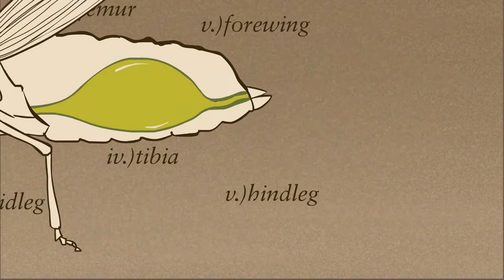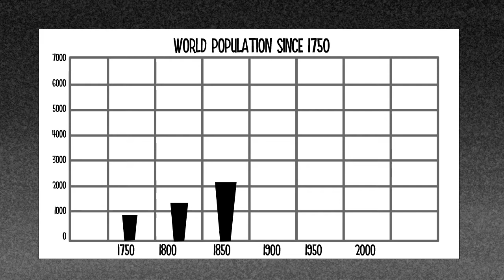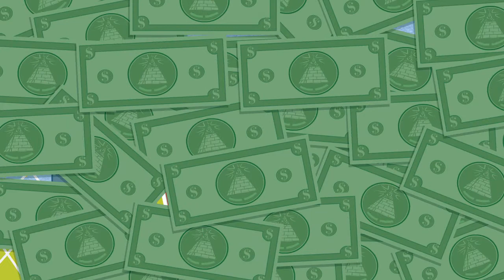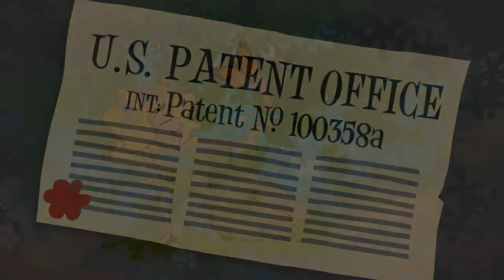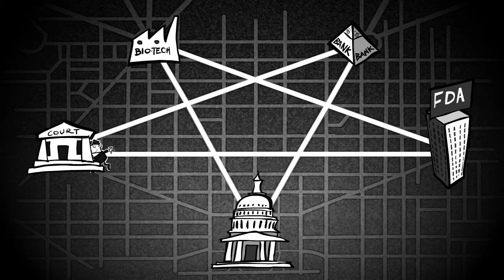GMO A GO GO!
Poor Johnny doesn't like "healthy" food. What could possibly persuade him to eat all his "veggies"?
Please use the following for Tweets : via @infomaticfilms
NOTICE:
You may use this film ONLY if it stays intact. No part of it may be removed or used in part without our permission.
Please link back to our youtube channel so others can download their own copies and help get the word out before it really is "GMO A Go Go!".
Why bother downloading this via youtube! Just download your own HD copy and upload to your own YT or vimeo channel.
Please keep the film intact though. We don't want to report users uploading ugly low-res copies, but we will!
Wow! I want it now!
Credits:
Written & Produced by Kirk Rutter
Drawn & Animated by Paul Davies
Voice over & Additional Script - Paul Birchard
8 Bit Game Music - Harry Meas
Special thanks to Mike Adams naturalnews.com